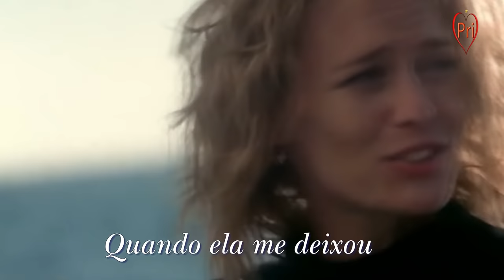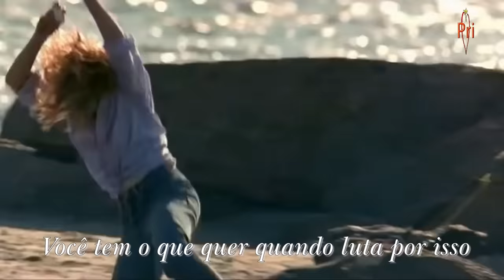Barry Manilow- Ready To Take A Chance Again (Tradução)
"E estou pronto para tentar novamente
Pronto para acertar meu amor
Com você
Vivendo sem nada pra mostrar
Você tem o que quer quando luta por isso
E estou pronto para tentar novamente com você

Quando ela me deixou, em todo meu desespero
Eu me segurei, minhas esperanças estavam perdidas
Quando então eu te encontrei"
Ready to Take a Chance Again " é um single internacional de sucesso de 1978 interpretado por Barry Manilow . A canção foi composta por Charles Fox , com letra do parceiro de escrita da Fox, Norman Gimbel . Manilow concebeu e supervisionou a gravação da música em parceria com Ron Dante .
É a música tema do filme, Foul Play

Message in a Bottle
FILME UMA CARTA DE AMOR
Kevin Costner, Robin Wrigh
Paul Newman